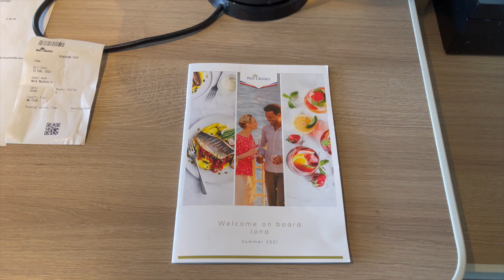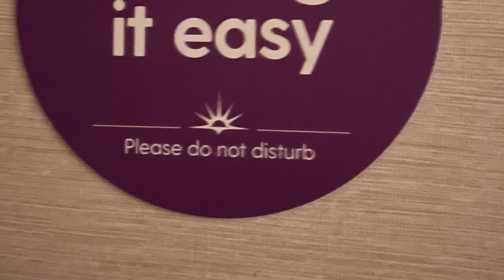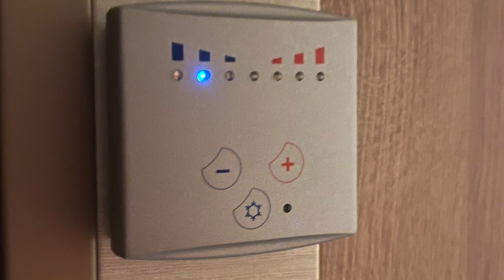P&O Cruises IONA Balcony Room Tour 15530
This is the room tour of our Balcony Cabin onboard P&O Cruises IONA - Our room was 15530 on the 15th Floor Midship.

ilmed on:
Go Pro Hero 5 with Karma Grip Gimbal

Music used under licence by Envato Elements.